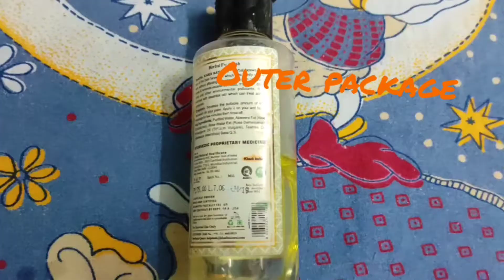BENEFITS OF FACEWASH & USES / কেন জরুরি facewash ব্যবহার / KHADI HERBAL FACEWASH REVIEW / BY PIYA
Hi I am Piya.
I will make videos on Cooking, Skin Care and Product reviews.
PS: Guys this is not a sponsored video. these Aree the products I personally use and found useful. Please leave your remarks in the comment section.

benefits of facewash
importance of facewash
bengali skin care video
khali natural herbal facewash review
for glowing skin